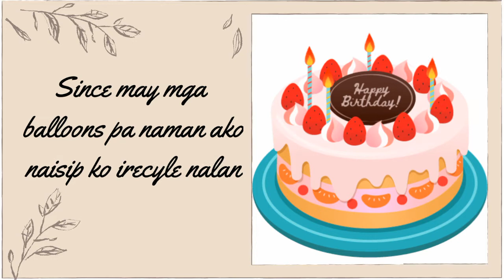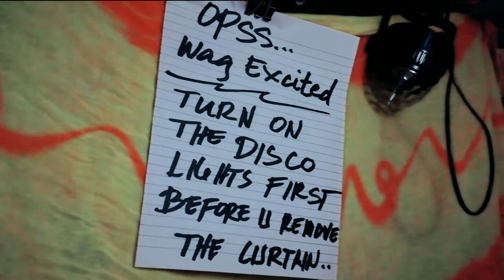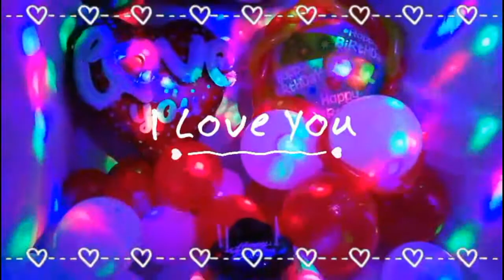SINURPRISED KO SIYA SA BIRTHDAY NYA! || Meet Mikeys Vlog